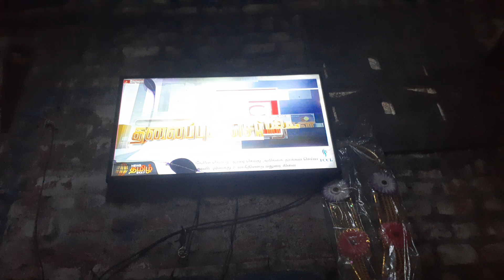10 February 2023